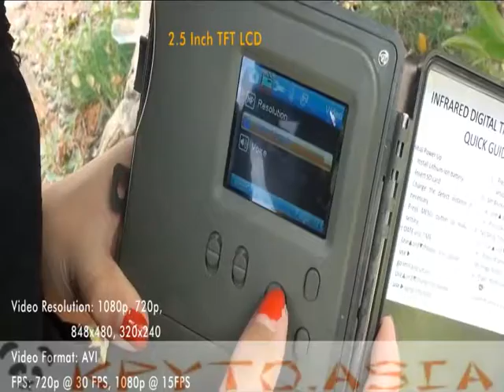Фотоловушка с солнечной панелью 1080p, GSM, 54x IR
Камера с высоким разрешением записи 1080p, 54 ИК-светодиодами для мощного ночного видения, обнаружением движения и захватом изображения, связью по GPRS для просмотра в реальном времени изображений.